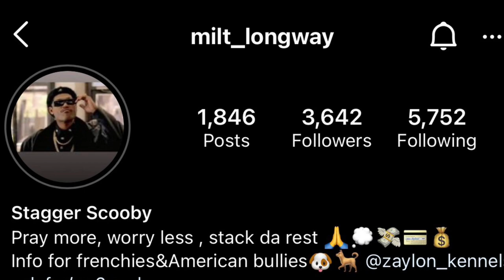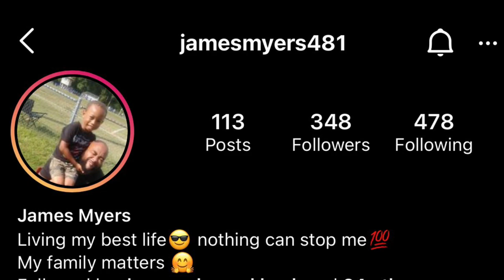Bully Meet And Greet Forestville High School 4-11-2021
Link Up For The Bullies In PG County Area This Link Will Be Every Sunday So If You Want To Come Through Bring Your Dog And The Leash❗️